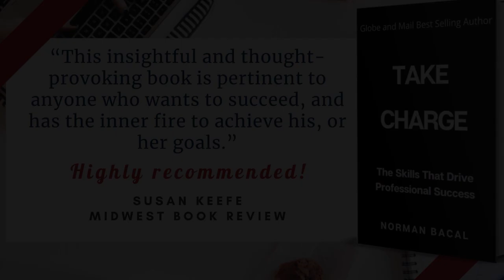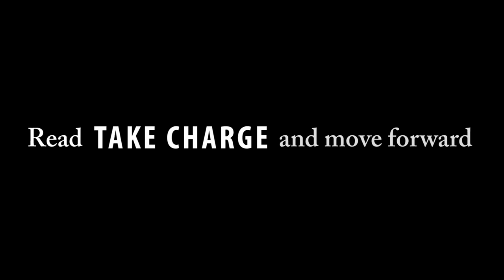'Take Charge' by Norman Bacal offers Career Advice to Young Lawyers | Book Trailer V-2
Leading Entertainment Attorney Challenges Young Professionals to Take Charge of Their Careers

Norman Bacal, the founder of the prestigious Canadian law firm Heenan Blaikie, noticed a void between what he was taught in law school and the practical skills he later developed that actually made a difference in building a successful career. In Take Charge, he provides a guidebook to help students and young professionals find their way toward success with solid counsel such as this:
• Why clear, crisp, and confident communication is essential to your success
• How soft skills and a strategic approach to relationships can build your career
• The professional impact of common psychological issues and how to handle them
• How your values play into job fit, satisfaction, and help you make time for what matters most
• Why the gap between a client’s perception and your reality can be dangerous
• How to set and communicate expectations that leave you and your clients satisfied